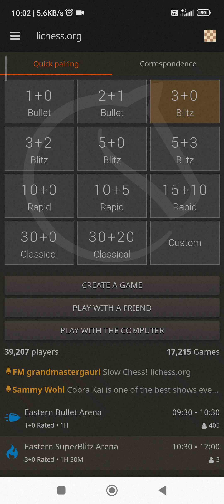Chess | St George Defense